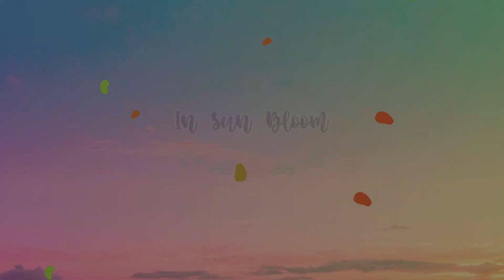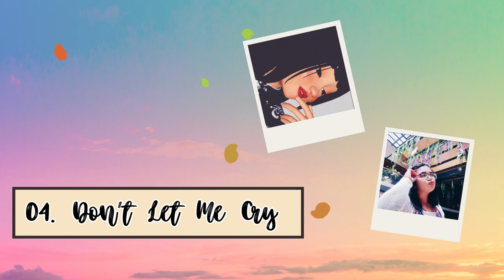In Sun Bloom (5th EP) | Track Highlight Medley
This EP track highlight medley is ready to unveil. Stream my 5th EP (under Astra Glyde), "In Sun Bloom" on August 24, 2024 on Spotify, Apple Music, Audiomack, YouTube Music, and other digital music platforms. 💜❤️

1. Fruitful Hope
2. Solo Smile
3. Fine By Now
4. Don't Let Me Cry